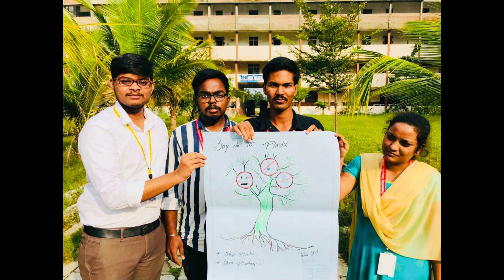National Pollution Control Day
National Pollution Control Day Celebrations in Chadalawada Ramanamma Engineering College, Chadalawada Nagar, Tirupati.